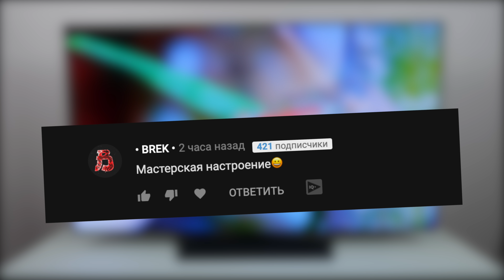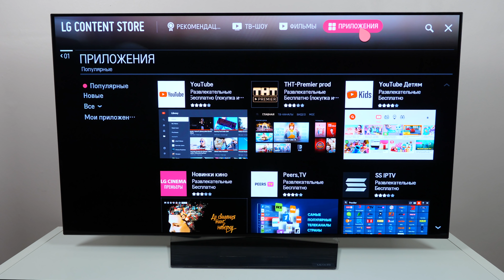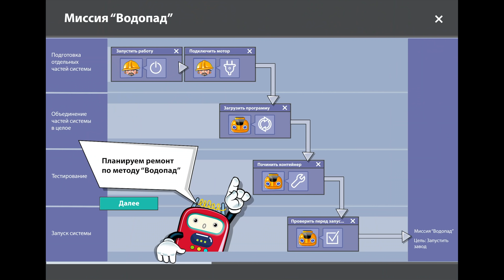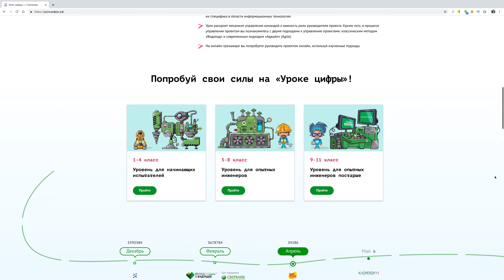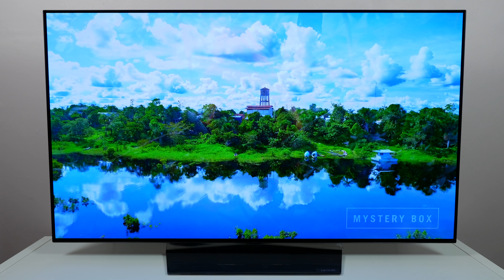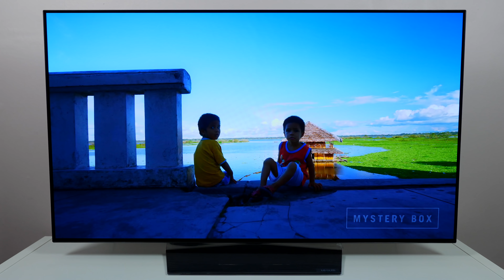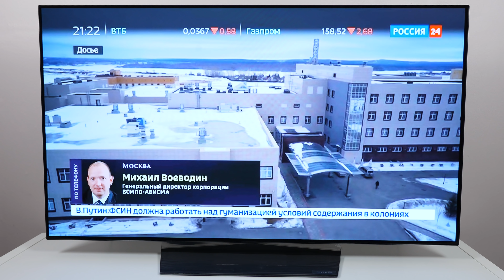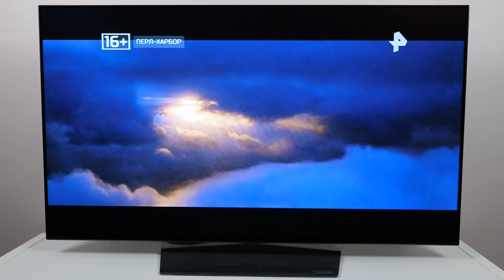LG OLED55B8: ТЕЛЕВИЗОР КОТОРЫЙ ХОТЯТ ВСЕ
Обзор LG OLED55B8S или какой телевизор купить в 2019? Ответ очевиден - OLED от LG. Хорошее соотношение цена/качество, отличное решение за свои деньги и максимум качества изображения. Но насколько это все правда? Сколько он прослужит? Выгорает ли OLED и как с этим бороться? Бояться или покупать? Все ответы в этом видео )))

Данный обзор носит исключительно нейтральный характер и призван показать вам устройство, дать информацию о том, что оно существует и какие особенности имеет. Любые выводы это исключительно субъективное мнение автора, основанное на его многолетнем опыте тестирования различного типа устройств и оно может не совпадать с вашим.